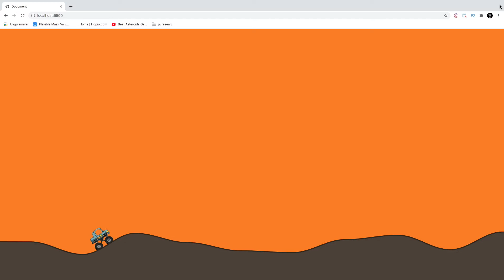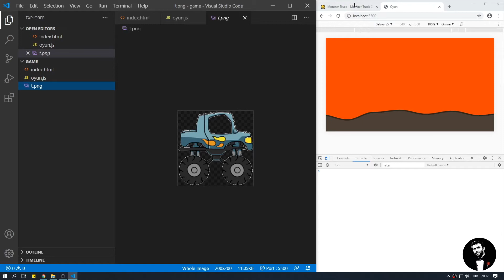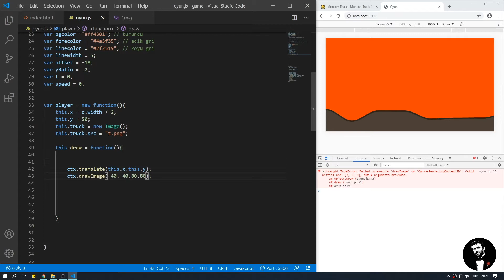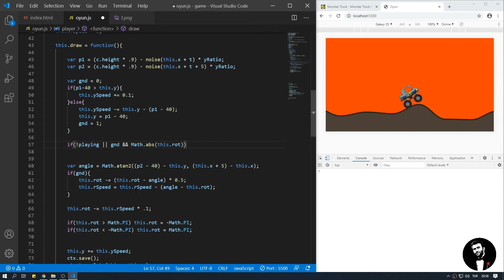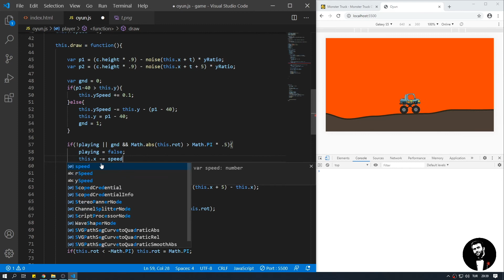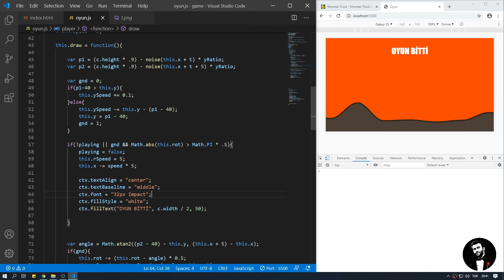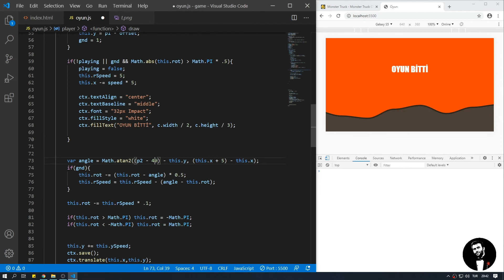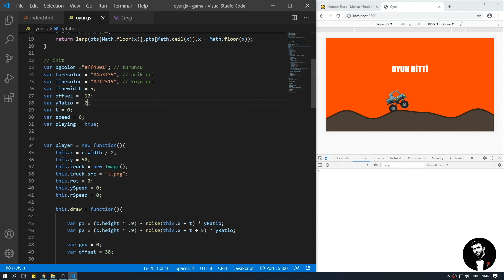JavaScript İle Oyun Yazalım - Bölüm 2 Hız, Yerçekimi, Araç ve Fizik Kuralları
Herkese selamlar,
Ilk bölümünü buradan izleyebileceğiniz oyun yapımı videosunun ikinci bölümü ile karşınızdayım.

Bu videoda aracımızı ekrana çizdirip temel fizik ve yerçekimi kurallarını oluşturacağız. Ayrıca aracımızın oluşturduğumuz zemin ile etkileşime geçmesini, hız kontrollerini, öne ve arkaya yuvarlanma özelliklerini ekleyeceğiz. Olabildiğince açık şekilde anlatmaya çalıştığım kod mantığı ile ilgili yorumlarınızı merakla bekliyorum.

Bu proje kapsamında herhangi bir javascript kitaplığı kullanmayacağız, tüm gerekli fonksiyonları kendimiz yazacağız. Bir bakıma tam bir vanilla js örneği olacak.